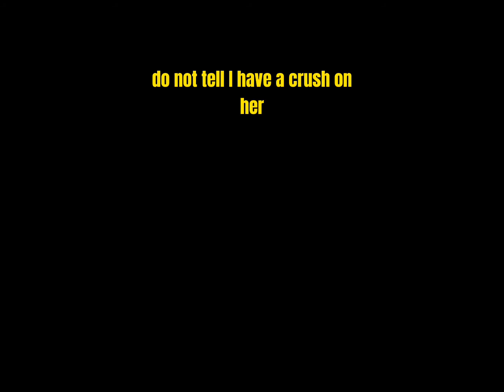THE ROCK WITH ALMOST 20 REBOUNDS! | NBA 2K22 Mobile The Rock Series Ep. 8 | anakindave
Damn almost 20 rebounds! OKC choked again!